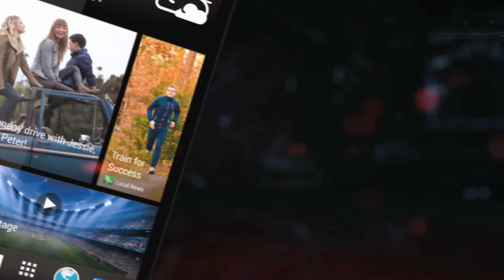HTC Butterfly S First Look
HTC Butterfly S